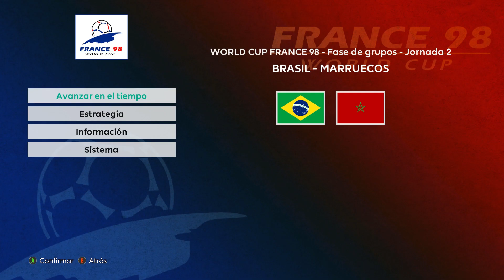Brasil vs Marruecos ● Mundial Francia 98 Grupo A J2 ● Pes 2021